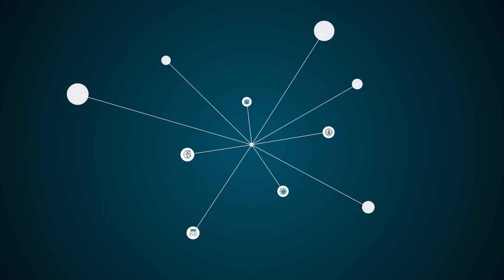Rediso – Driving digitalization at BASF!